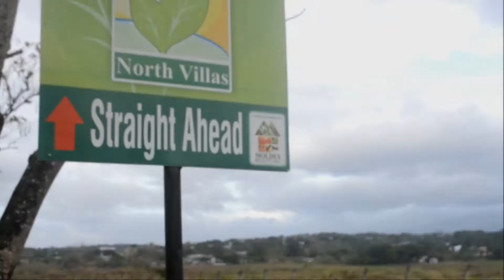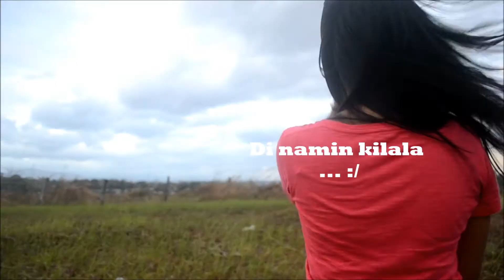Sweetest laughter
Music video ng IV-Erikson from Colegio de San Gabriel Arcangel

Sweetest Laughter By Abbygail Rose Dc. Urbano

Directed by:
RuizPhotography(cinematography)